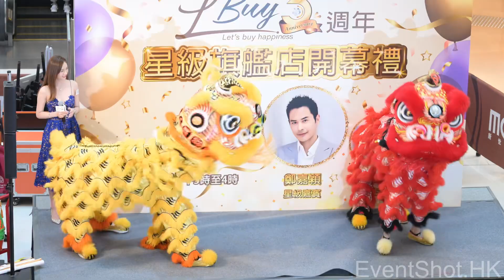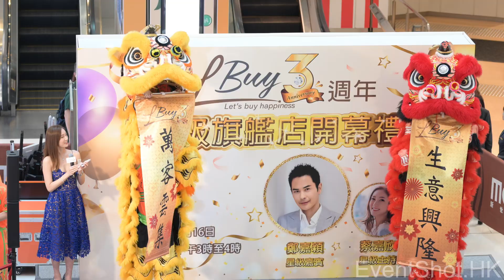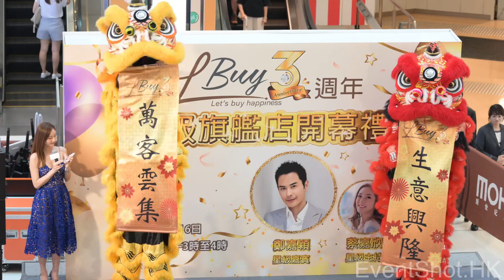LBuy旗艦店開幕活動 part 2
LBuy旗艦店開幕活動
嘉賓： 鄭嘉穎、蔡嘉欣。

瀏覽活動相片，點擊連結。